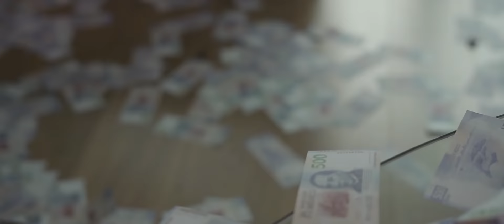Carin Leon - Tu Amor Barato (Video Oficial)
Carin Leon
Tu Amor Barato
Autores: Carin Leon / Javier G. "El Tamarindo"
KLAK HITS
Tamarindo Rekordsz

Aquí esta otra producción que hemos realizado con mucho cariño para todos ustedes este tema titulado "TU AMOR BARATO" tema que ha entrado en el gusto de nuestro publico es por eso que le presentamos este tema de una manera oficial esperando obtener el apoyo de todos ustedes.
Espero y lo disfruten tanto como nosotros y de antemano le agradecemos todo el apoyo incondicional que nos han demostrado..